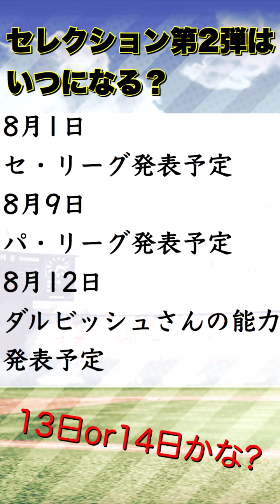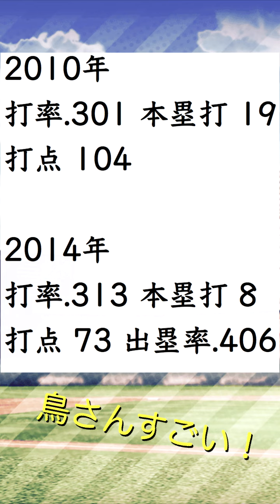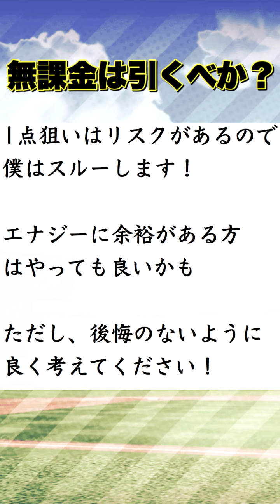【プロスピA】ダルビッシュ選手が選ぶプロスピセレクション第２弾、阪神からは〇〇選手？ 予想してみました！【無課金、阪神純正で覇王を目指します！】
８月１日にセ・リーグ発表予定なので楽しみですね！

ダルビッシュさん、コナミさんには感謝です！

このチャンネルは阪神純正で覇王を無課金で目指しています！
フレンドも募集中です！　コメントいつでもください！